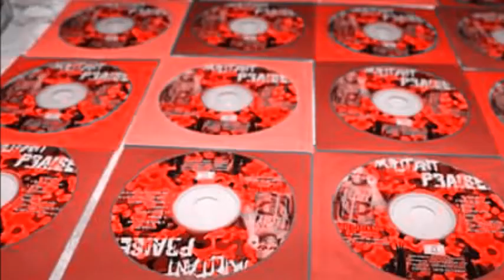My Endz- Gabriel Jackson drops new song Instant medz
Go check out Instant Medz from Gabriel Jackson as he continue to gives us hard hitting songs.